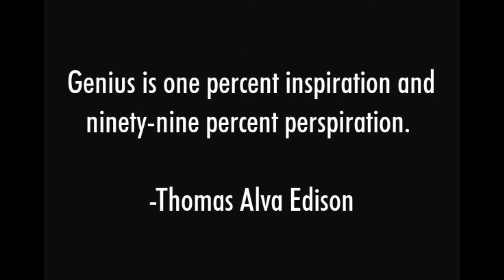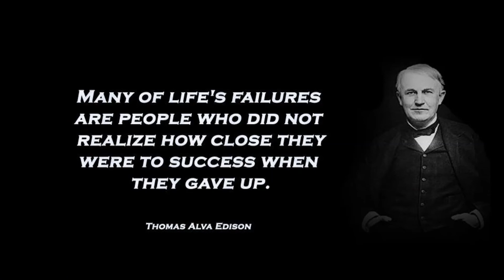Edison & Mr Bowley's choice